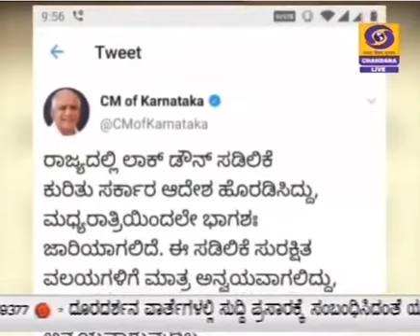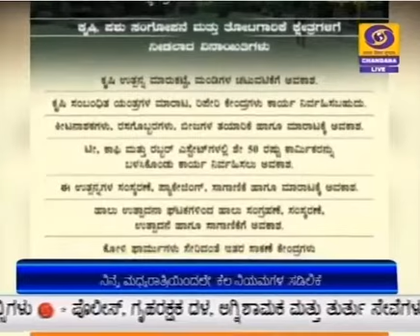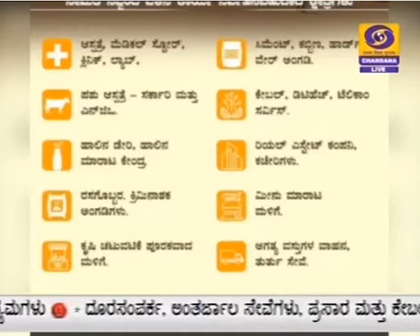ರಾಜ್ಯದಲ್ಲಿ ಲಾಕ್ ಡೌನ್ ಸಡಿಲಿಕೆ